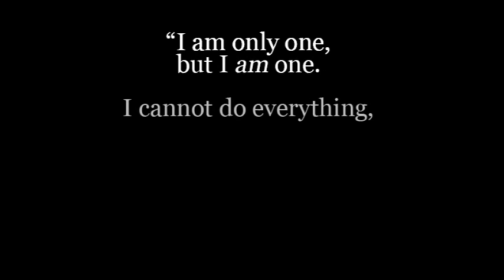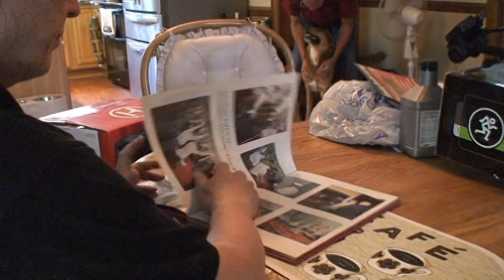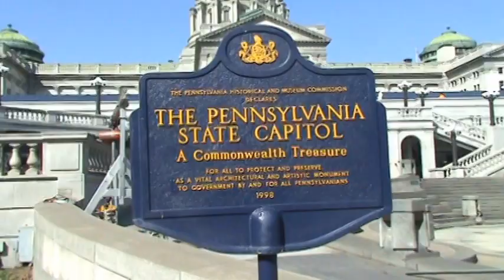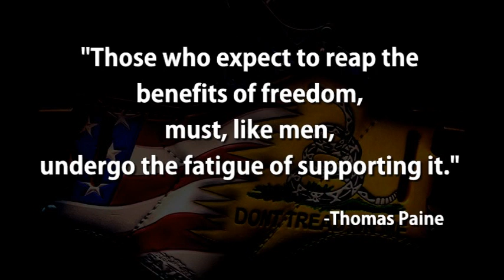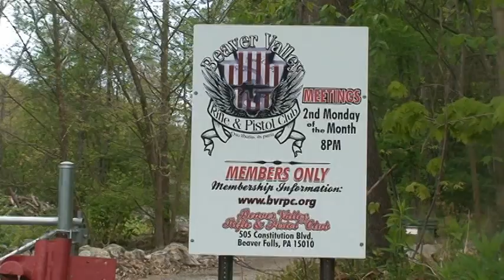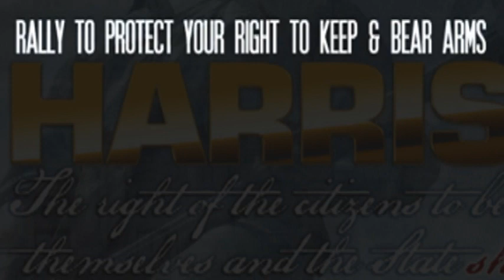HARRISBURG 2A RALLY Documentary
Every year since 2005, Firearms Owners Against Crime and Beaver County Sportsmen's Conservation League have organized a 2nd Amendment Rally in Harrisburg, Pennsylvania. We generally get 400-500 PA citizens to take one day to tell their legislators how important gun rights are to them, and also to thank those that fight tirelessly as advocates of their gun rights. With 5 Million gun owners in PA, the rally would be much more effective if a higher percentage, a much higher percentage of gun owners would show up in Harrisburg to let anti-gun lawmakers know how they feel. We hope that this video will give an idea as to what happens at the rally and encourage more folks to attend. Of course, you DO NOT have to be a gun owner to participate! Only a freedom lover. We hope you enjoy this video.